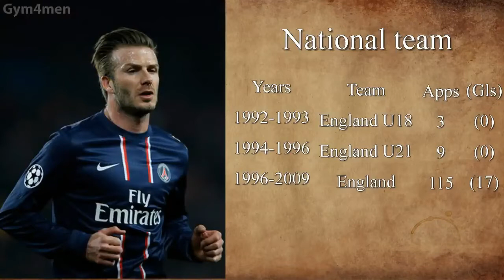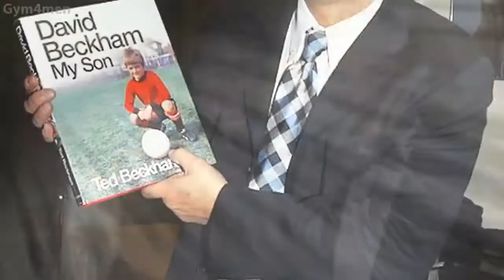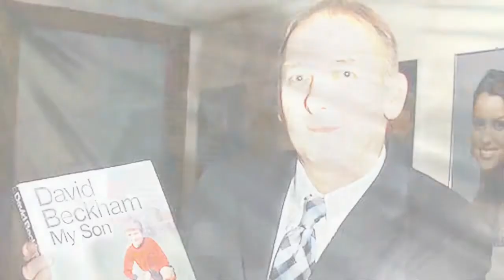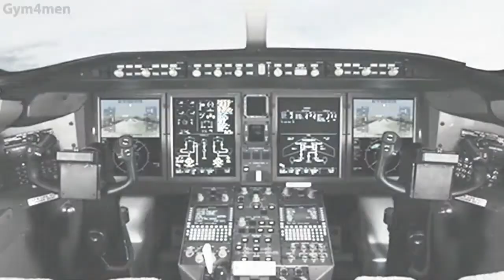David Beckham's Biography/Lifestyle 2018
David Beckham's Lifestyle  2018
● House
● Cars
● Family
● Net worth
● Pets